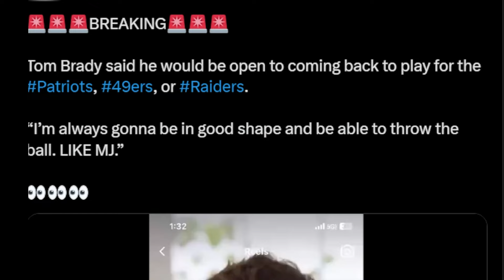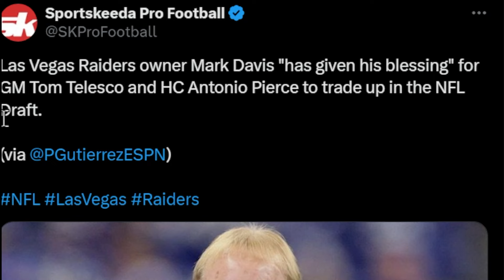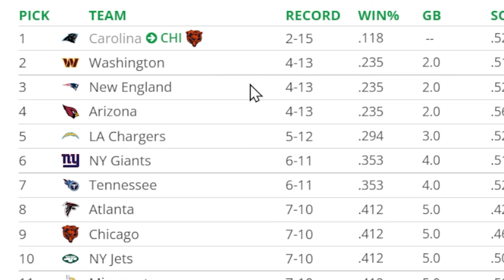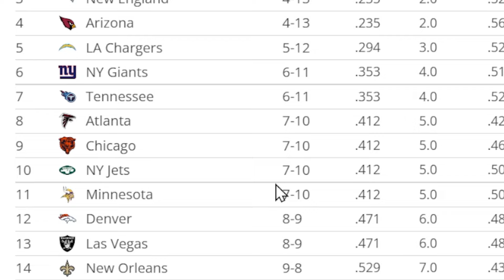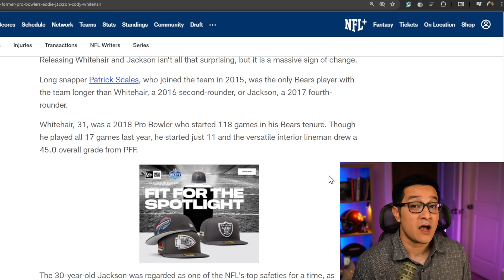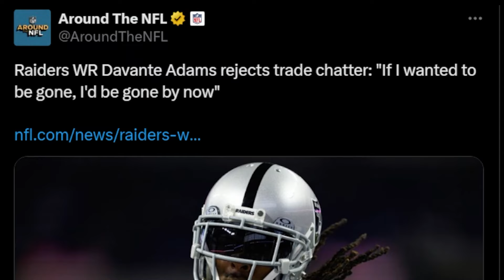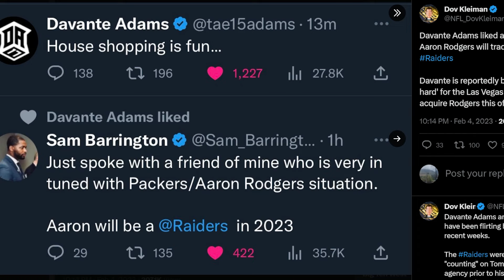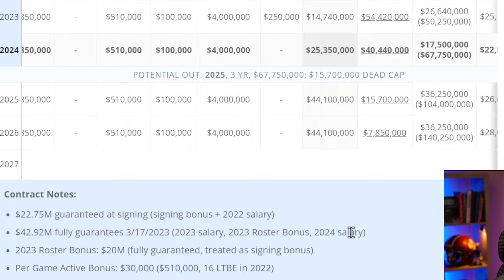Davante Adams FINALLY Had to Say It...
Las Vegas Raiders star wide receiver, Davante Adams, addressed trade rumors in a very direct way. Tom Brady said he's open to playing for the Raiders and being the owner. Plus, the Raiders signed a much-needed new guard, offensive lineman, from the Chicago Bears.